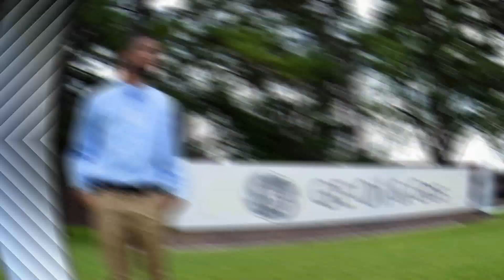Computer Science Electrical and Computer engineering majors average salary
This video is to inform people about engineering and CS major salaries